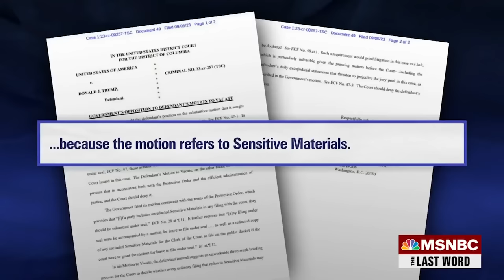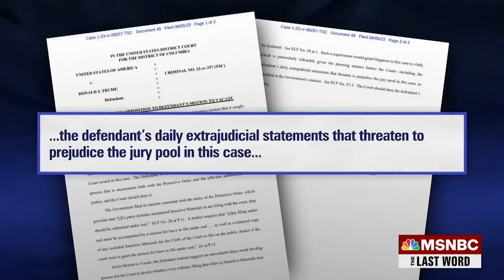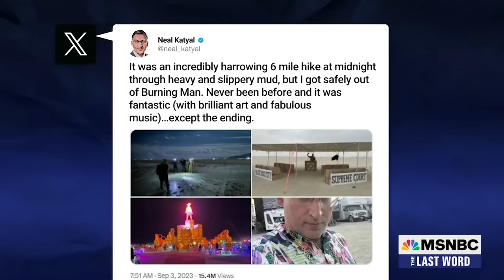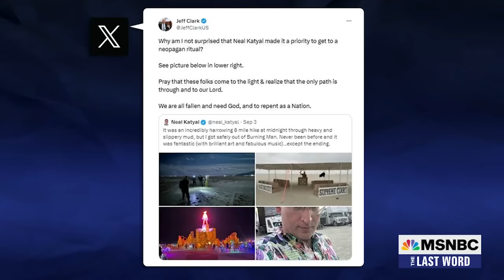Watch The Last Word With Lawrence O’Donnell Highlights: Sept. 5